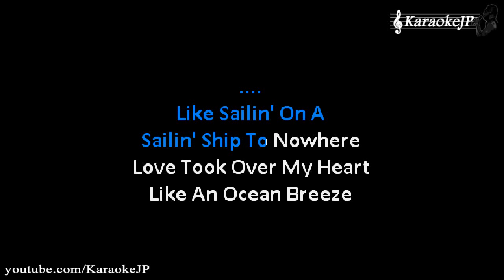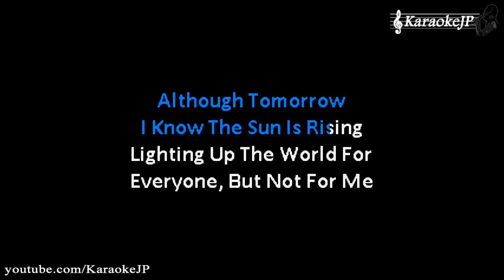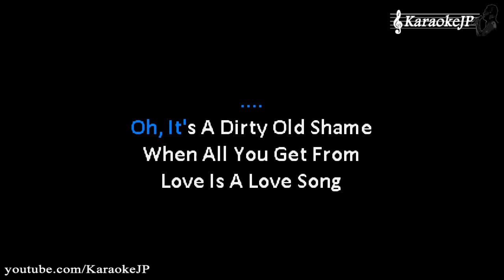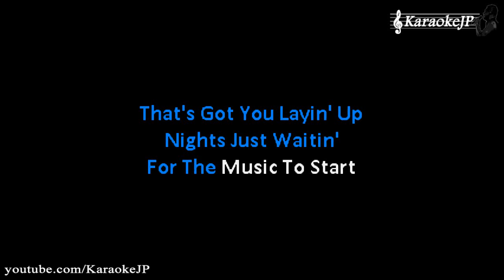All You Get From Love Is A Love Song (Karaoke) - The Carpenters